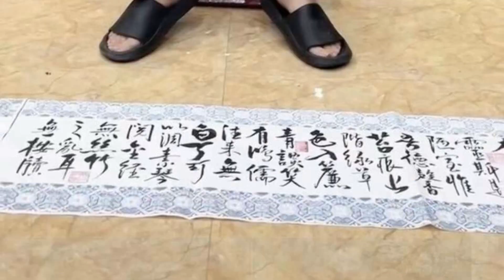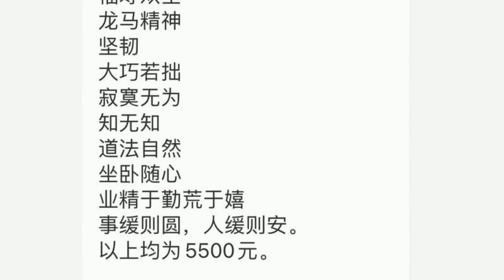崔永元无工作大楼摆摊卖字画 养家糊口维持生计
8月21日，曾经的知名主持人崔永元罕见曝光了近况，他穿着拖鞋坐在大楼里摆摊卖字画，整个人风光不再，让人唏嘘不已。从画面来看，因为室外炎热，崔永元来到了一个专门售卖书画古物的大楼里，支起了一个小木凳子，便坐在路上摆摊吆喝。